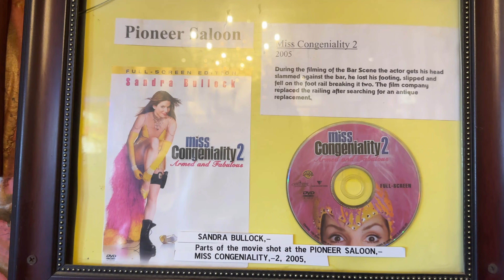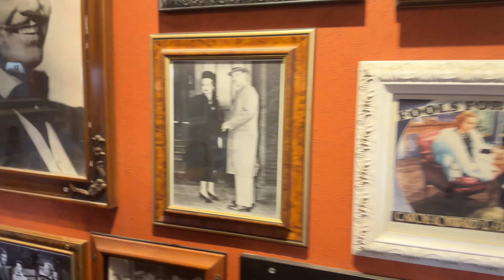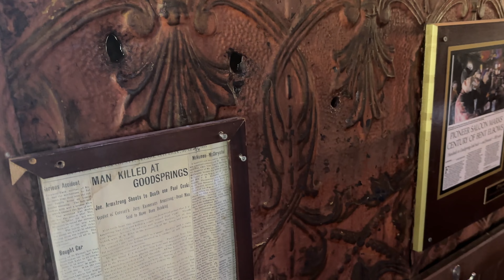CUM SA CONDUCI IN USA?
În acest episod povestim despre experienta condusului în USA si ne plimbam pe stripul din Las Vegas cu Mustangul.

Produs cu iPhone 14 Pro, GoPro HERO10 si Final Cut Pro.